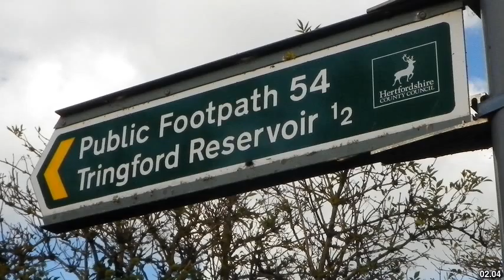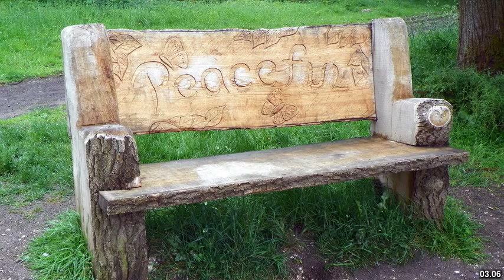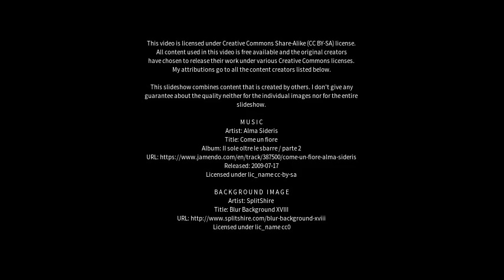Best places to visit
Best places to visit - Tring (United Kingdom) Best places to visit - Slideshows from all over the world - City trips, nature pictures, etc.